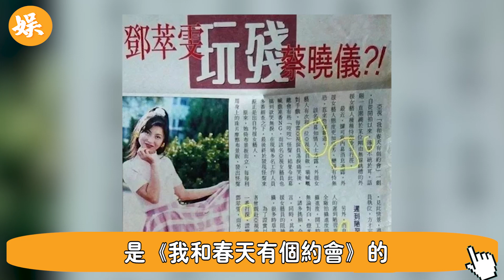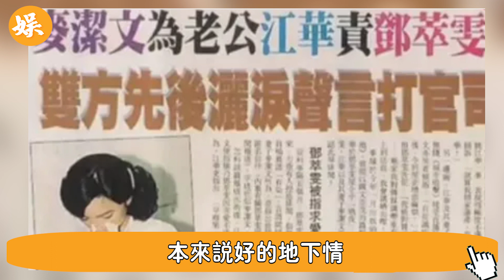亞視一姐離奇遇害！被發現時目光呆滯似撞邪，曾當小三致一屍三命，鄧萃雯揚言要玩殘她#辣評娛圈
56歲邵美琪！被渣男鄭伊健害了7年，倪震看不下去說出實情，我們全錯了＃鄭伊健＃辣評娛圈

2女1夫還不過癮，深夜偷吃釀成大禍！一代絕色美男57歲竟淪落如此地步